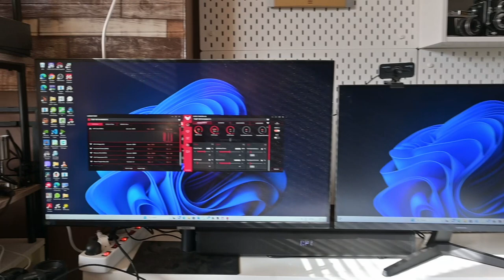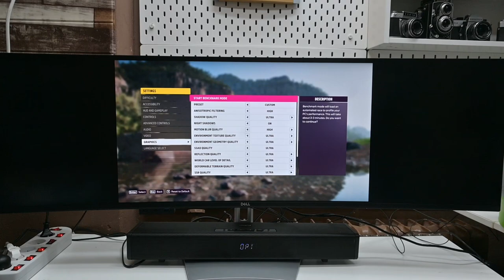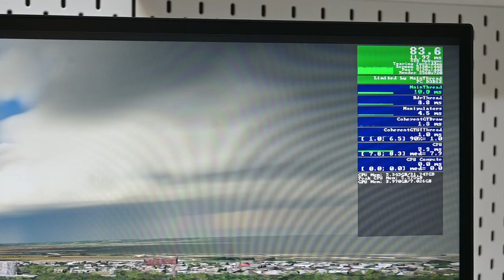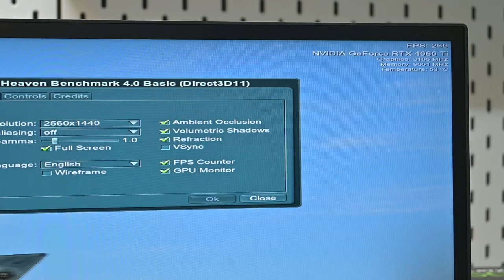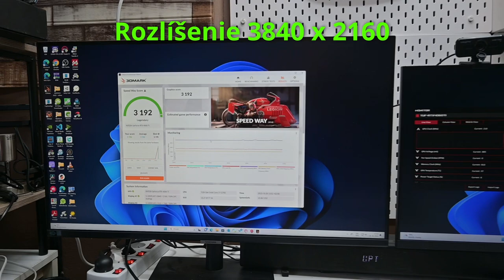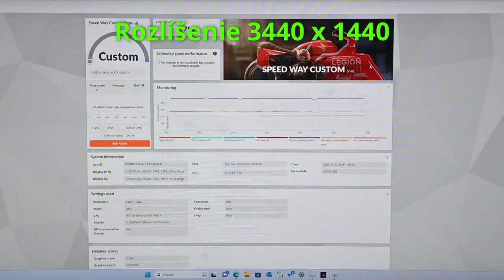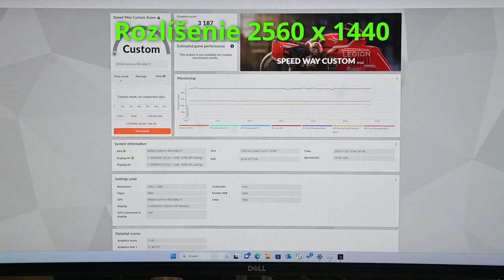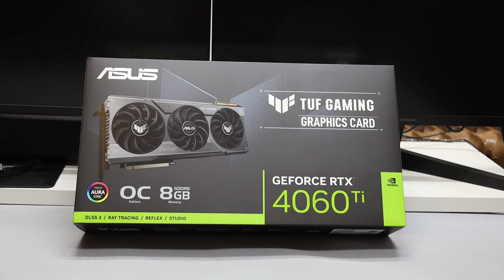NVIDIA RTX 4060 Ti - test na ultraširokouhlom monitore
Pri testovaní ultraširokouhlého monitora Dell s rozlíšením 5120 x 1440 pixelov nás zaujímalo ako si s takýmto rozlíšením poradí bežná grafická karta v našom prípade ASUS TUF Gaming RTX 4060 Ti. Nakoľko RTX 4060 je základným modelom produktovej rodiny desktopových GPU NVIDIA RTX 4000, RTX 4060 Ti je druhý najnižší model, napriek tomu v teste obstál